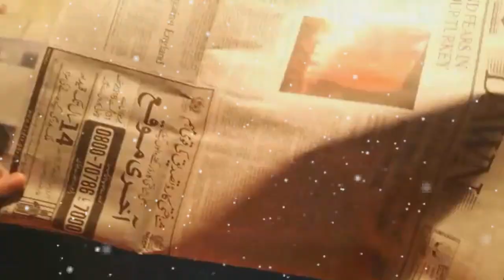how to make sea scene and different sea animals easy and beautiful